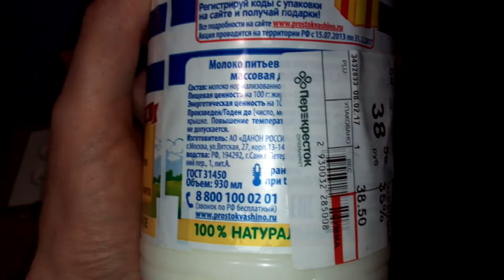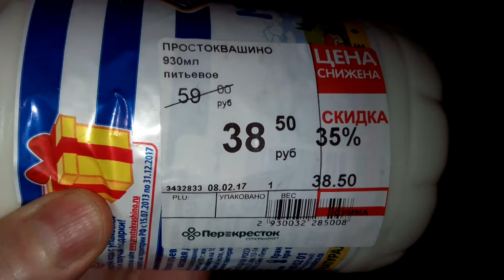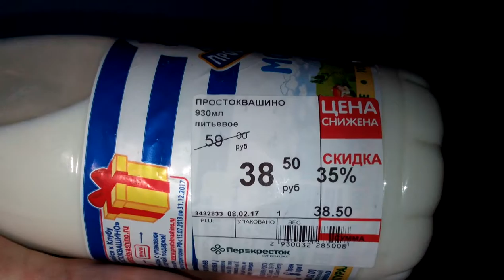Дело Молоко из россии не хуже и дешевле белорусского молока